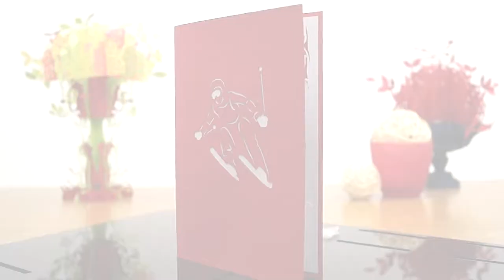Pop Up 3D Karte zum Geburtstag - 3D Klappkarte Ski fahren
Auf unserem Kanal findet Ihr:
1. alle LIN POP UP Karten Motive für jeden Anlass
2. interessante Tipps um Pop Up Karten selber zu basteln
3. 3D Pop Up Puzzle